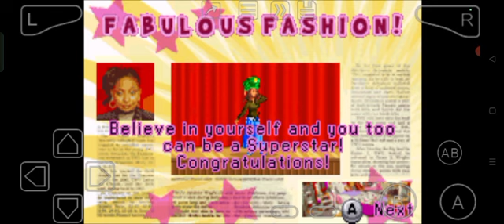That's So Raven 2: Supernatural Style (GBA) Ending